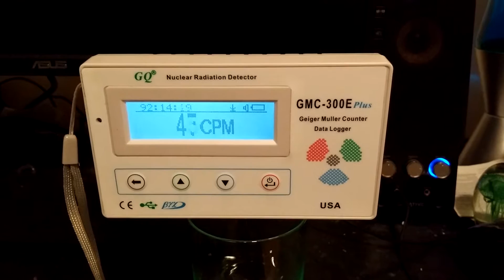Uranium Glass Goblet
One of the goblets I found at an antique shop. Surprised I can get a reading on my geiger counter considering how thin the glass is.